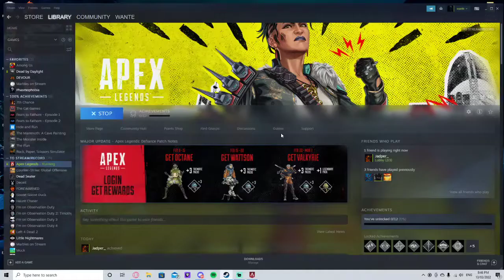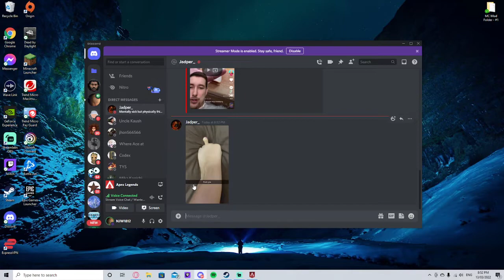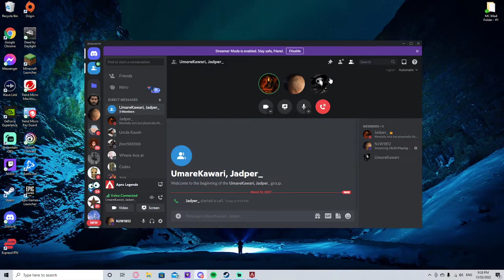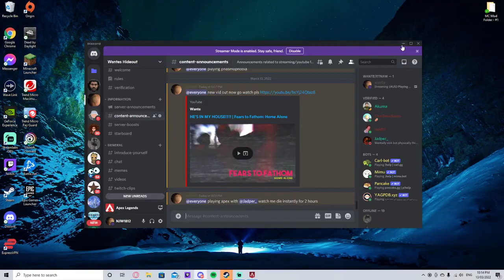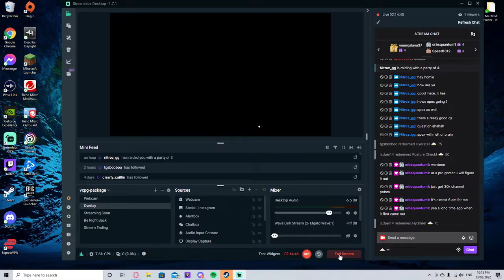Playing Apex Legends for the first time w/ Jadper!!!